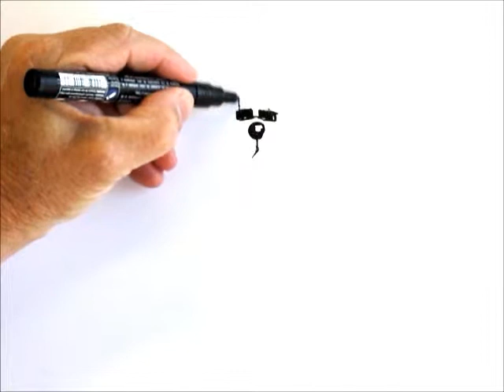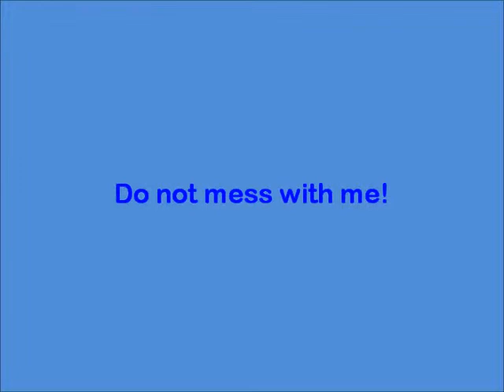How to draw a tough cartoon guard dog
Follow trevorelli as he draws a tough cartoon guard dog and then draw your own.

See more trevorelli drawings by clicking on trevorelli above.

Watch out for trevorelli's Australian animals, coming soon.